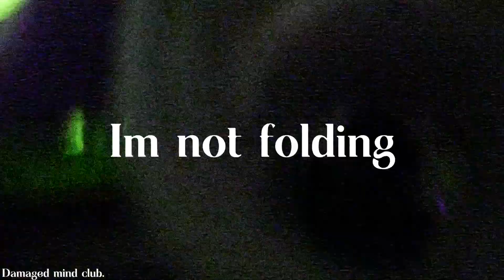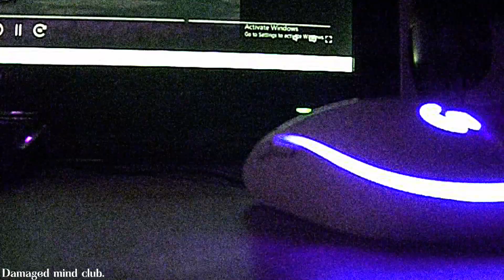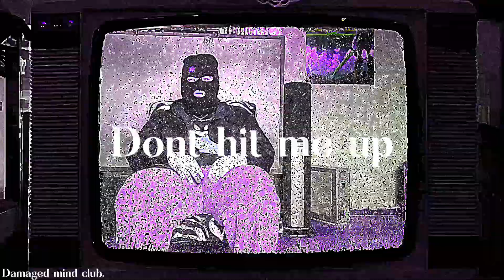THRILLERMANE - LOVE MY JDM (prod. yxng xantana) (Official Music Video)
(DMC) Damaged mind club

mixed
directed
edited
by Nick†